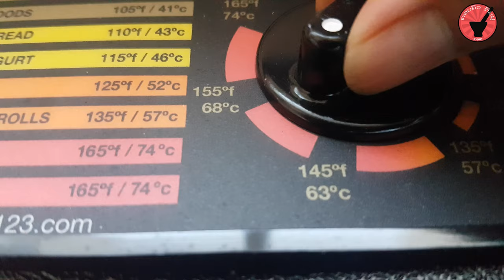แคบหมูไร้มัน สูตรทำขายกรอบพองสวยทุกเส้น - ຄຽບຫມູສູດເຮັດຂາຍ - Crispy pork crakers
Sommaire:
0:00​  • Introduction
0:20  • Préparation des couennes de porc
5:08​  • Cuisson des couennes de porc

Ingrédients:
- 2 kg de couennes de porc
- Feuilles de kaffir
- 1 cuillère à soupe de sel
- 2 cuillères à soupe de fond de volaille

Excalibur Déshydrateur alimentaire: